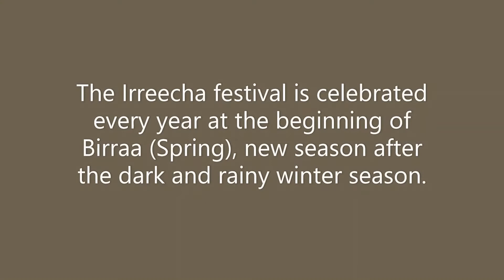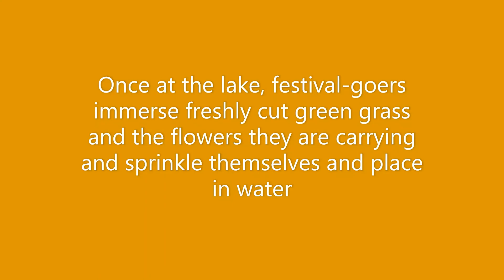What Is Irreechaa?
Do you want to know about Irreechaa? Please watch this video!